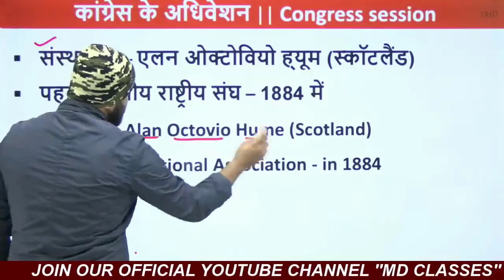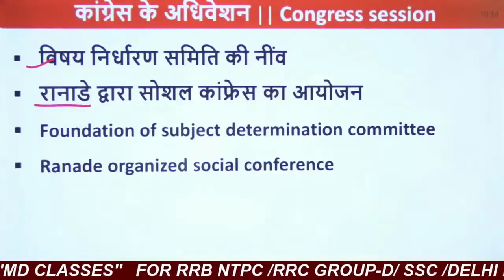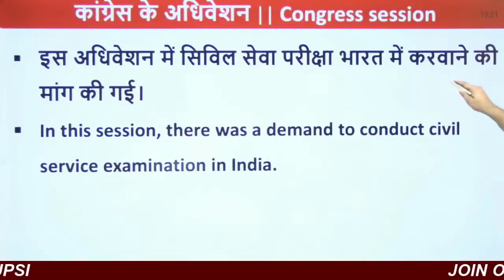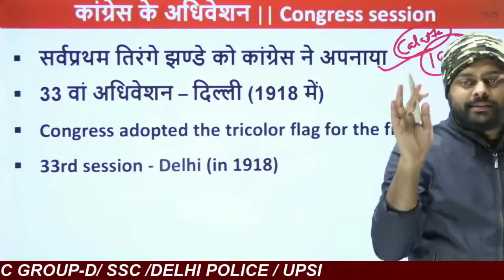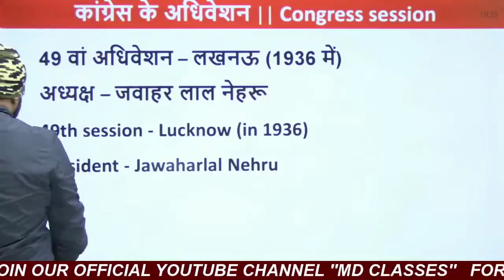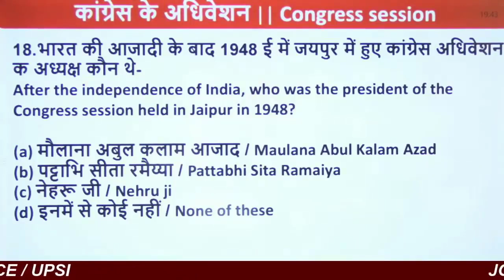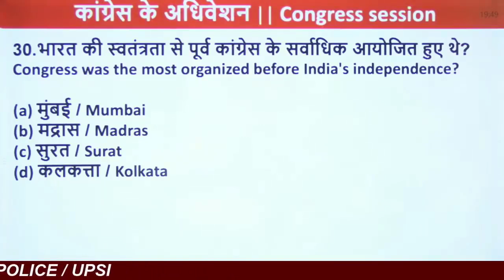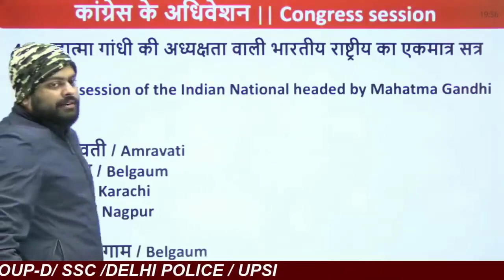Indian National Congress | MD CLASSES | BY SATYAM SIR | 1 PM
coupon “MDCLASSES” lagaiye aur ispe 30 rupye ka extra discount paayein

TODAY ALL UNACADEMY '''''FREE'''''  CLASS

RAILWAY2020-21